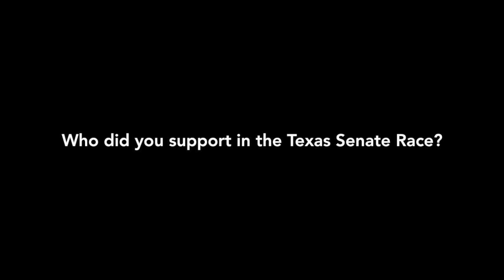Social media in the U.S. Texas Senate race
Video: Andres B, Bailey L, Arman M